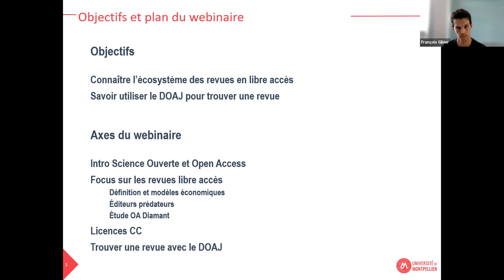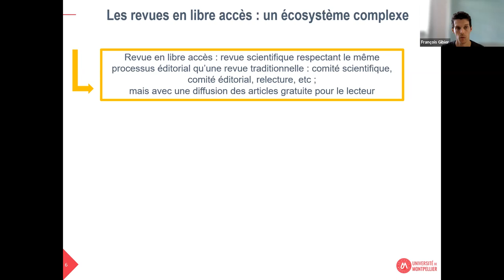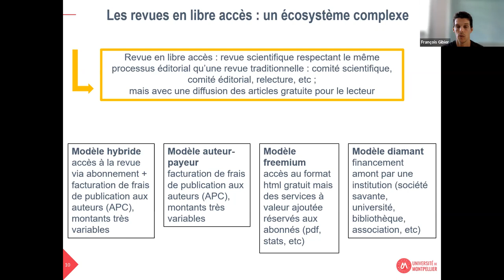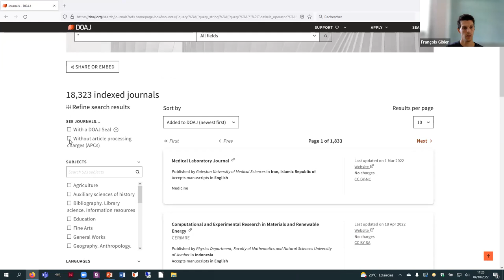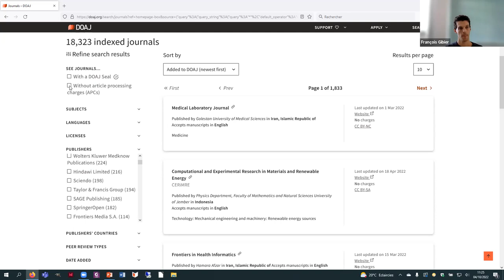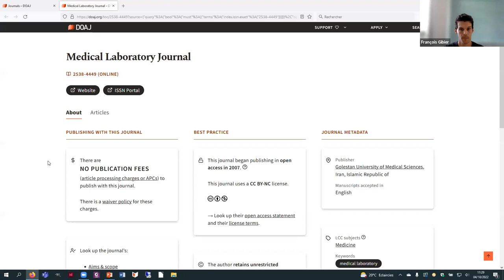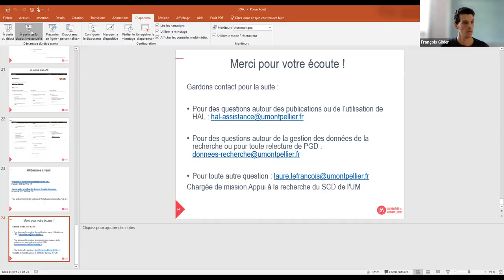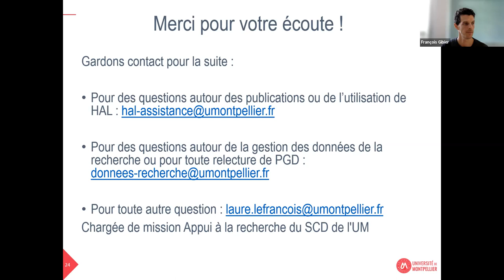Comment trouver une revue pour publier en open access ?